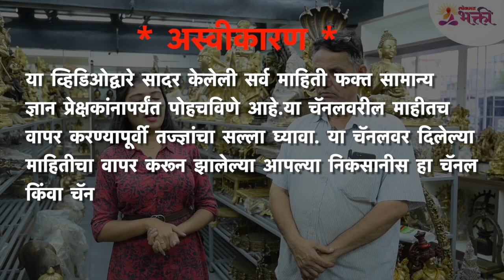पुण्यामध्ये दिवाळीसाठी लागणा-या पितळेच्या मुर्त्यांचे होलसेल दुकान | Diwali Shopping | Diwali 2022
दिवाळीचा पहिला दिवस आपण वसुबारस म्हणून साजरा करतो. आज वसुबारस देखील आहे. दिवाळीमध्ये आपण आपल्या घरामध्ये अनेक नवनवीन वस्तू खरेदी करत असतो. पण दिवाळीला लागणा-या पितळेच्या मुर्त्यांचे होलसेल दुकान पुण्यामध्ये आहे. त्यामुळे या व्हिडीओच्या माध्यमातून आपण पुण्यामध्ये दिवाळीसाठी लागणा-या पितळेच्या मुर्त्यांचे होलसेल दुकानाची सफर करणार आहोत, त्यासाठी हा व्हिडीओ नक्की बघा -

Gurukrupa Handicraft
687, Shukrawar Peth, Rameshwar Chowk, Near TJSB Sahakari Bank Ltd. Pune
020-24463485